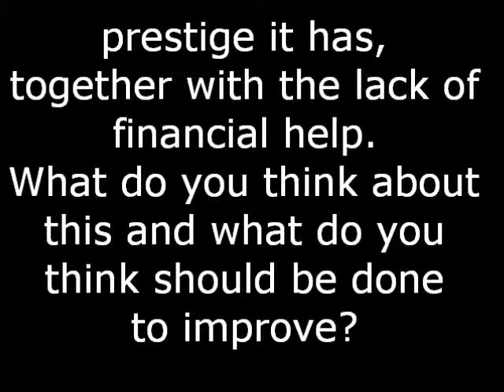question 13 Brian Schmidt at INAF Padova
Reseach in Italy and Australia: how to improve it in Italy.